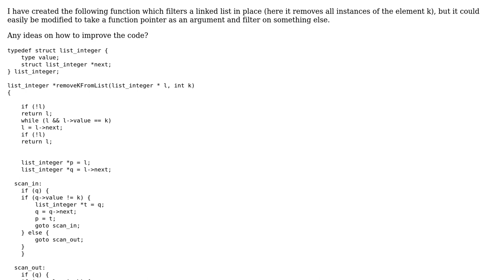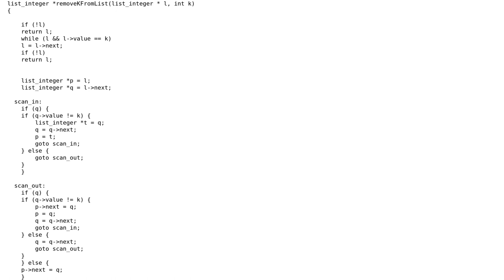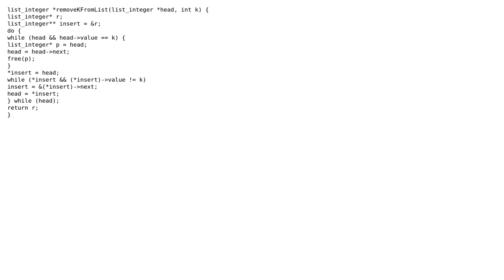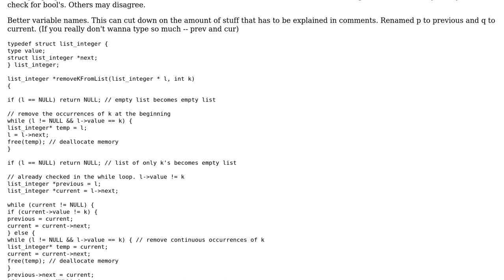Code Review: Filter a Linked List in Place in C (2 Solutions!!)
Code Review: Filter a Linked List in Place in C

With thanks & praise to God, and with thanks to the many people who have made this project possible! | Content (except music & images) licensed under CC BY-SA | Music | Images & others | With thanks to user user993732 user Deduplicator user Dean Menezes and the Stack Exchange Network Trademarks are property of their respective owners. You are responsible for your own actions.